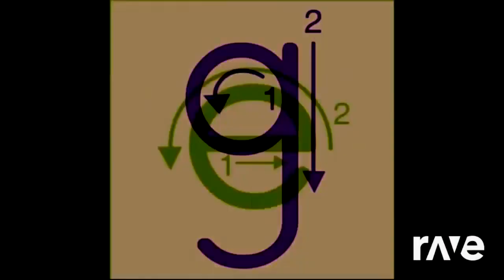Ravedj X Ravedj - Letter Song T & Letter Song S